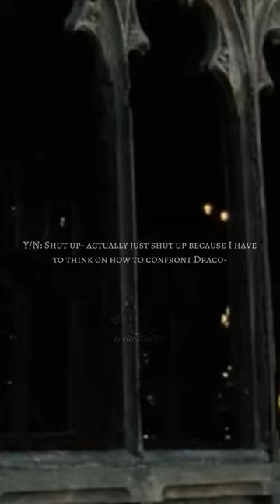❤️POV: Love Story PT 10 - Draco x Y/N Series